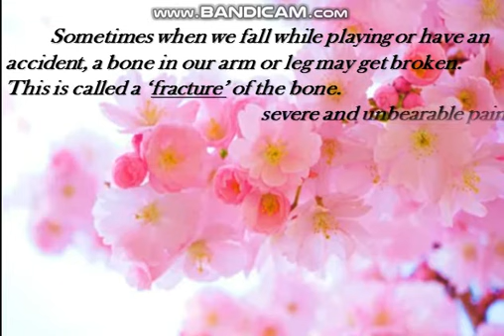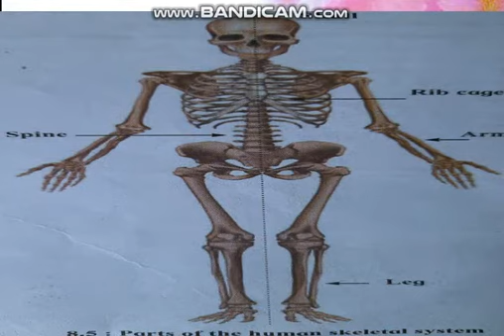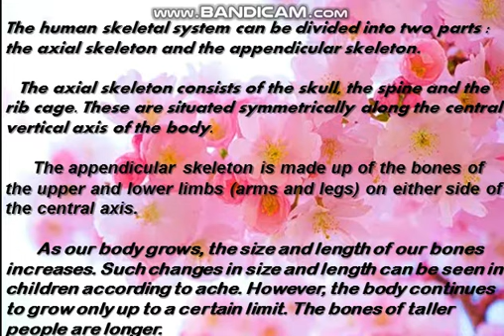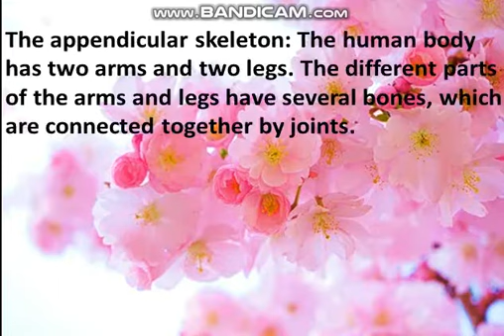STD-VI / TOPIC:OUR SKELETAL SYSTEM AND THE SKIN(Part 1)/ SUBJECT: SCIENCE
SOURCE: MAHARASHTRA STATE BOARD.
EXPLANATION: ORGAN SYSTEM AND THE HUMAN SKELETON, TYPES OF BONES AND PARTS OF THE HUMAN SKELETAL SYSTEM.